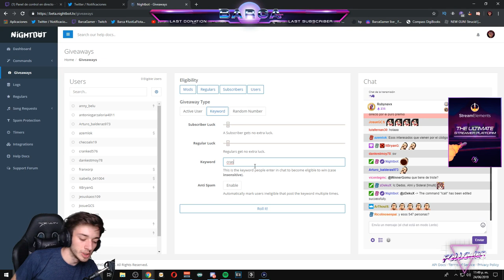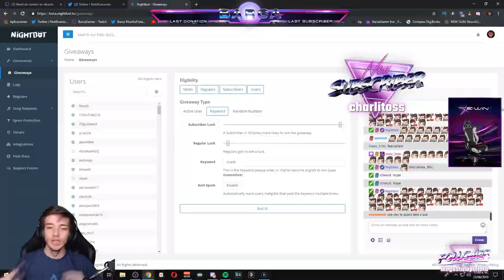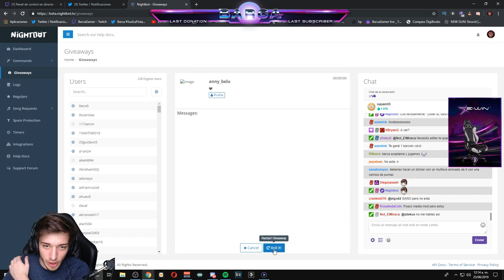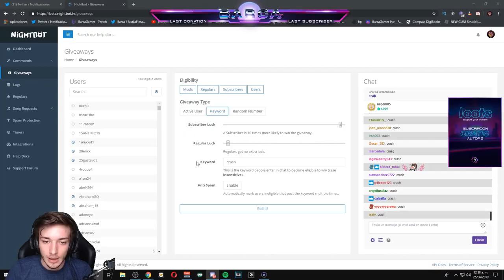Si así está el conejo... 🐰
Quien sera el mas rapido?. Unas Carreras en el Crash Racing :D